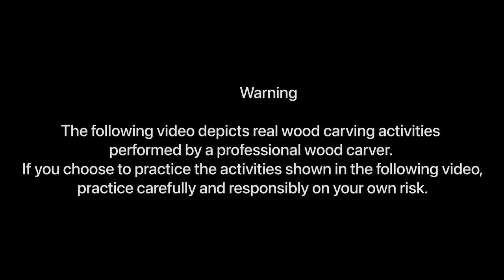I raise basswood chickens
Video shot by Im and edited by Yong  @skogsdraken